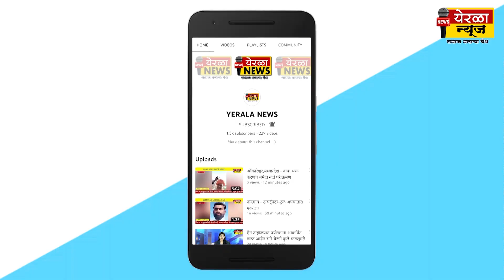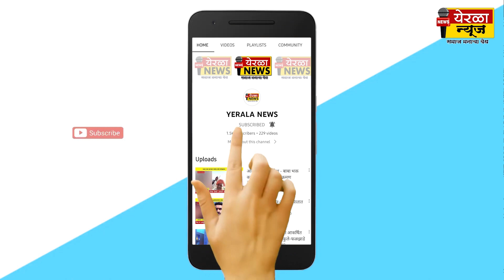सातारा - 'या' जवानांनी राबवली मंदिर आवारात स्वच्छता मोहीम